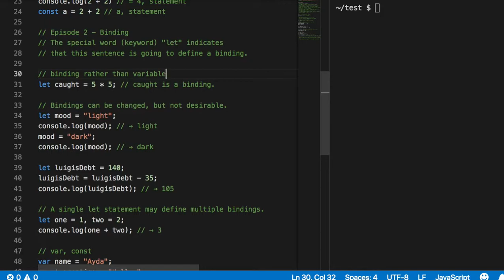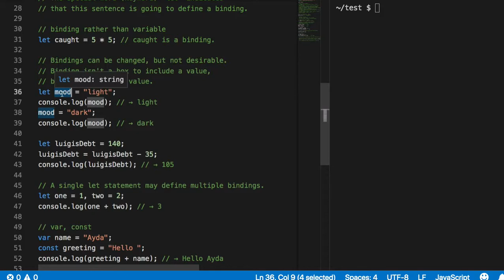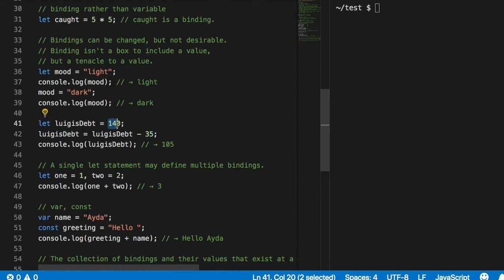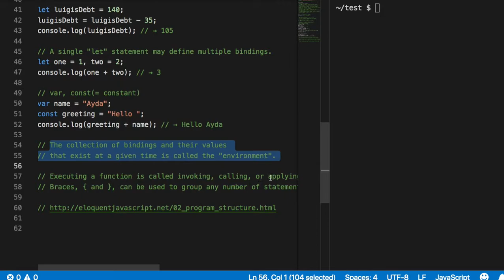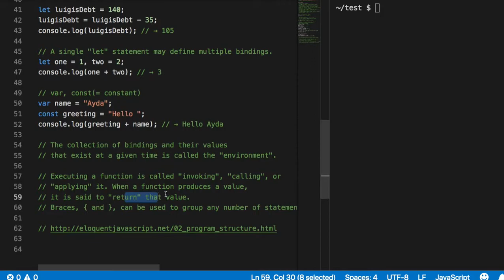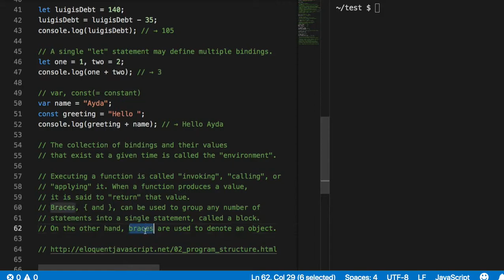002 - Bindings and Braces